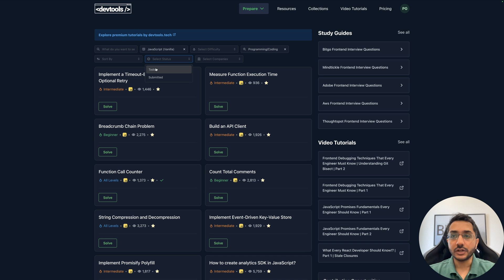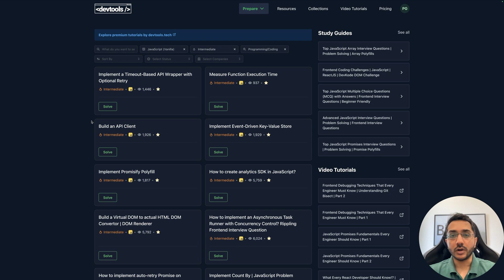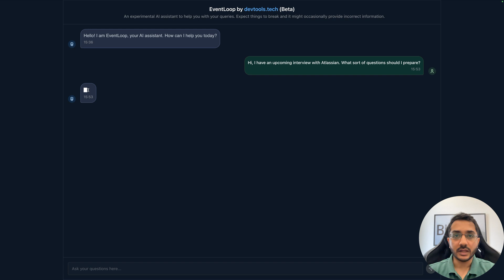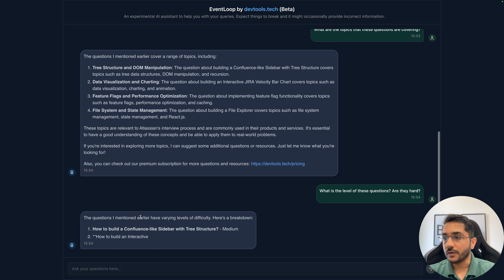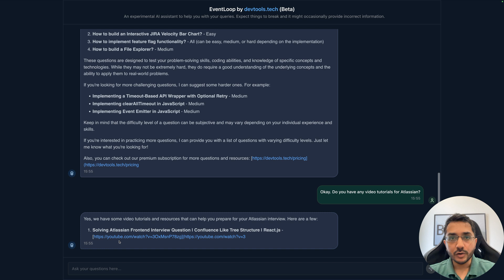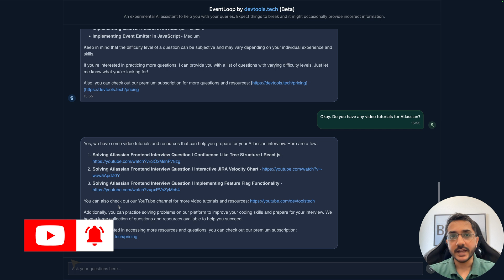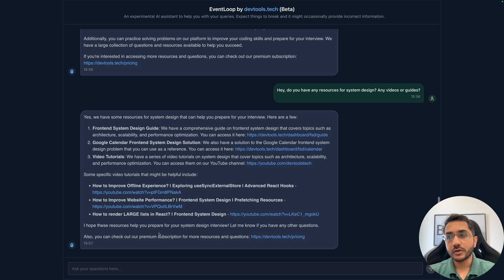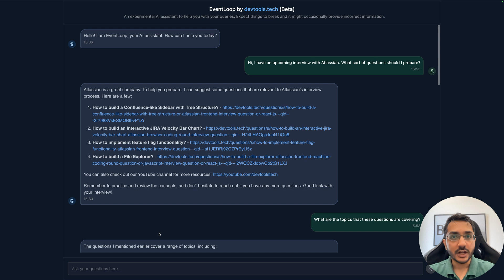Building an AI-Powered Interview Preparation Assistant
In this video, we will take a look at another way of navigating the devtools.tech platform. We will take a quick sneak peek at the upcoming AI interview assistant, EventLoop. It is an experimental AI assistant that will help users better prepare for their interviews by answering their queries and provide curated help from the vast knowledge of the devtools.tech platform.

Devtools Tech is a YouTube channel started as a collaborative effort among like-minded engineers to provide high-quality programming tutorials for free. We firmly believe in knowledge sharing and easy access to quality content for everyone. Hence, this channel is an effort to give back to the community and a step toward our belief -- "We rise by lifting others".

Team Members:
Yomesh Gupta